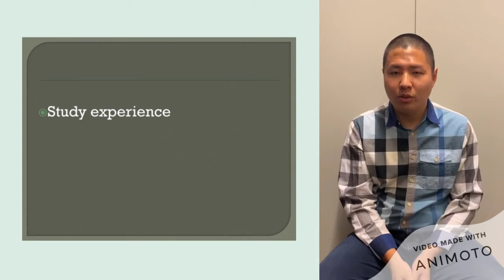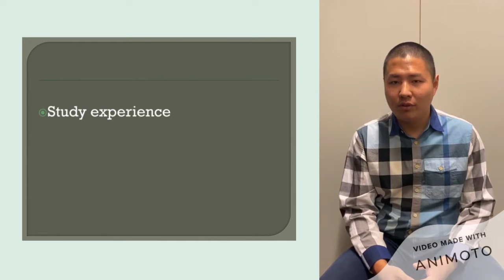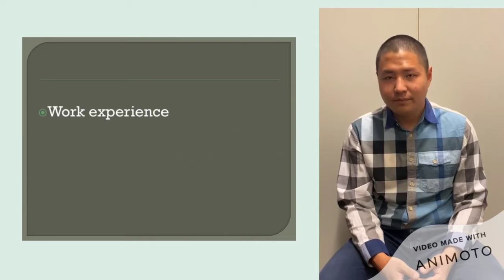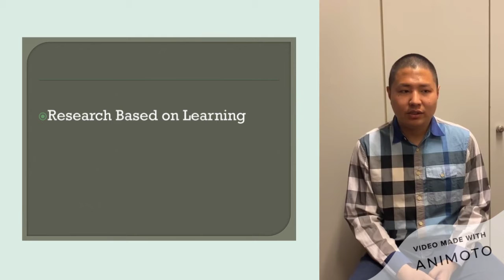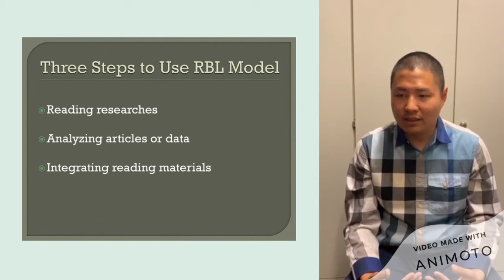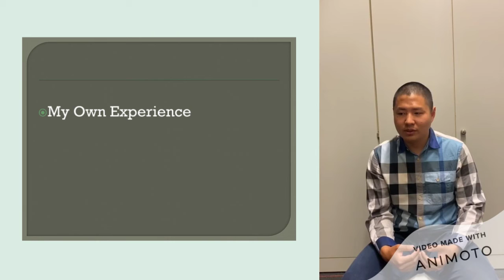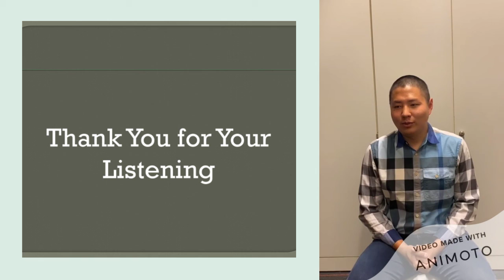How to improve writing efficiency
My name is Jiahao Hou. I'm a master's student in the Netherlands. The video is to recommend a good learning model and introduce my learning process.